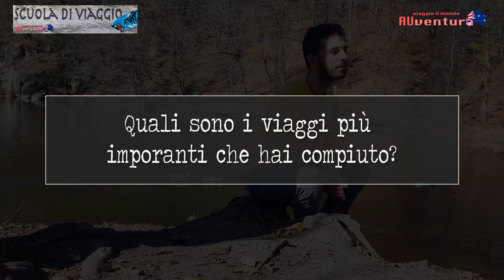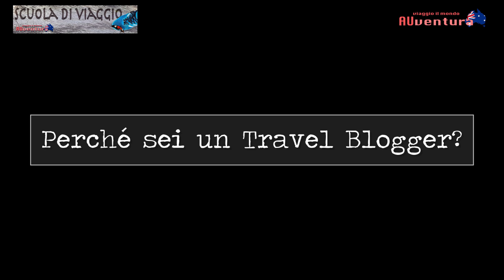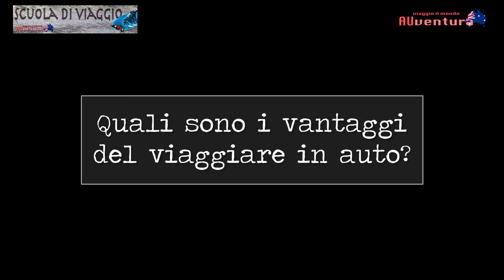Davide Urso, VIAGGIARE IN AUTO - Le interviste della Scuola di Viaggio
La terza intervista della Scuola di Viaggio di AUventura è dedicata a un travel blogger, che ha fatto dell'auto il mezzo di spostamento principale.
Davide risponde a qualche domanda d'obbligo e qualcun altra più tecnica.
Se ti piacerebbe fargliene altre, commenta questo video o partecipa al FORUM
Questa è la sua pagina: AUventura.